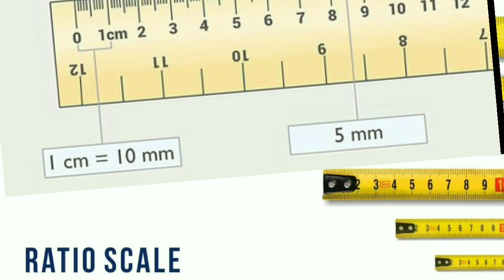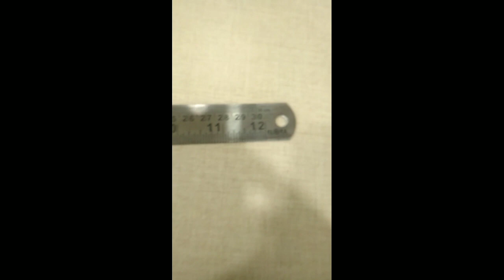About Steel Roll, Scale,Detail of scale,Measurement of Scale,Instrument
1cm=10MM

Kilometer(km)_hectameter(hm)_decameterdam)_meter(m)_decimeter(dm)_centimeter(cm)_milimeter(mm)_is the standard formula of unit conversation.
It also called line measurement
How to find out the unit conversation
The Indian standard institute has introduced the metric system of measurement in place of British measurement for its practice convenience and other reasons.As in the system of measurements, every successive unit is ten time the proceding one .The following are the basic measurements alongwith their symbol.

10 mm =1cm
10 cm = 1dm
10 dm = 1m
10 m   = 1dam
10 dam = 1hm
10 hm = 1km